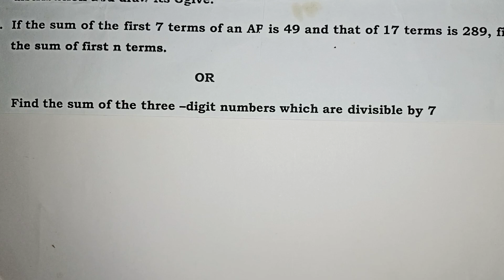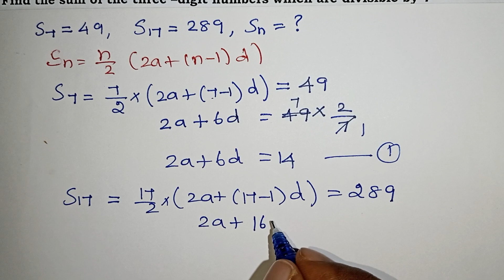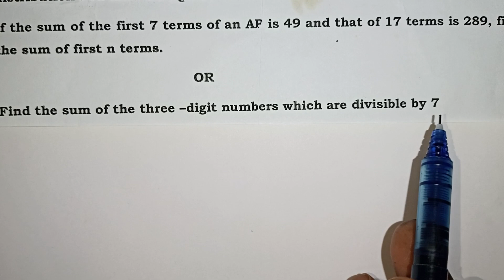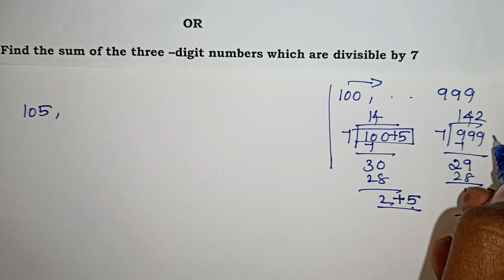Class 10 Arithmetic Progression Most Important Questions in Tamil / Chapter 5 / Cbse Class 10 AP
Cbse Class 10 Maths Arithmetic Progression in Tamil / Chapter 5 / 2023 Board Exam Important Maths Questions in Tamil / Kalvikan